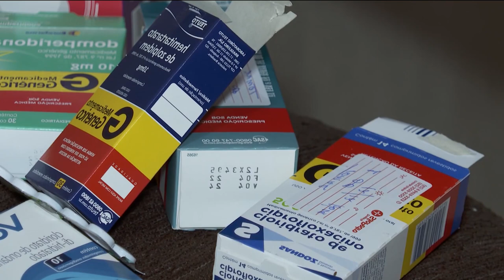ENFERMEIRA AGREDIDA: SUSPEITO FOI SOLTO VÍTIMA REVOLTADA E COM MEDO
ONTEM A GENTE MOSTROU QUE O HOMEM QUE ATROPELAR  DE PROPÓSITO UMA MULHER QUE VIU ELE AGREDINDO A ESPOSA FOI SOLTO PELA JUSTIÇA. O NOSSO REPÓRTER FRED SILVEIRA CONVERSOU COM A VÍTIMA QUE ESTÁ APAVORADA.